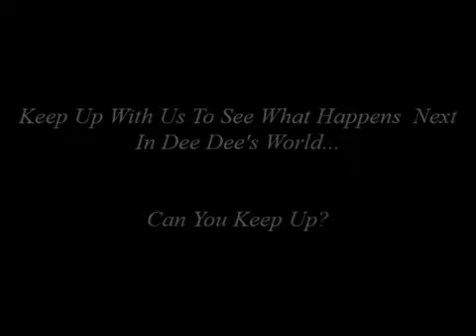Demetria McKinney Perform | Fantasia: Christmas After Midnight - December 9, 2017